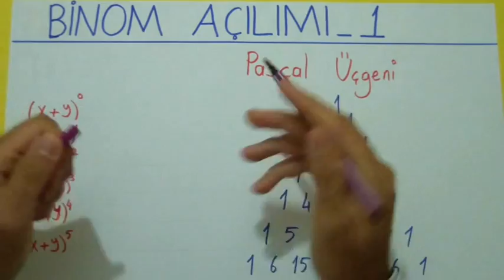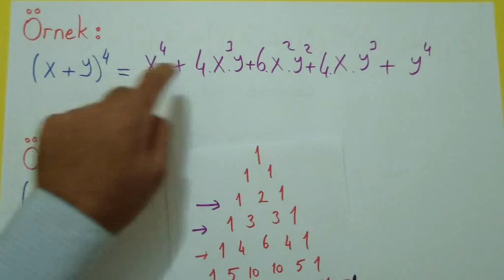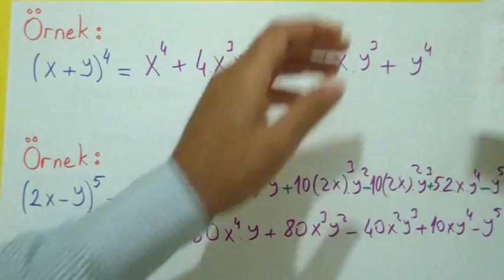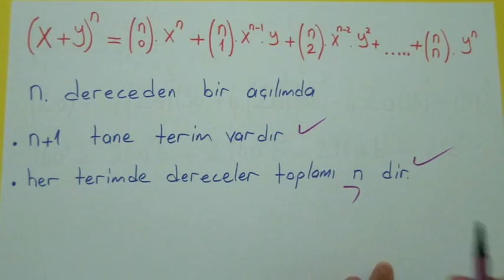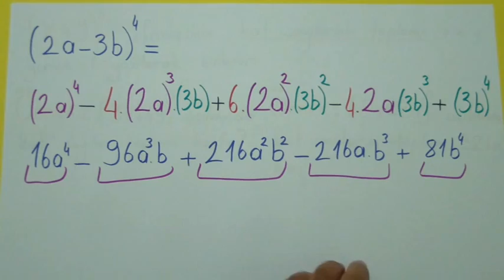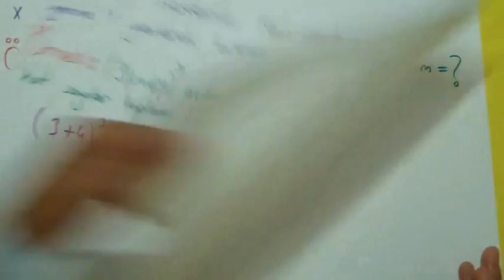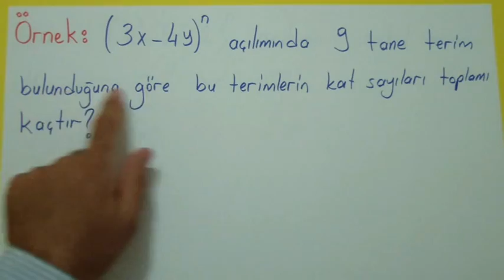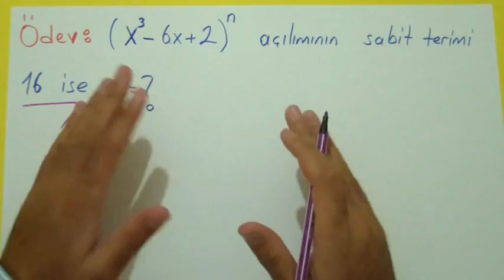BİNOM AÇILIMI 1 - Şenol Hoca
binom açılımı konu anlatımı 1. dersi